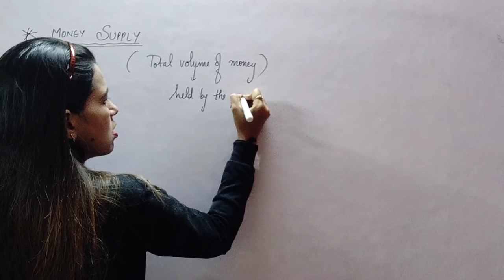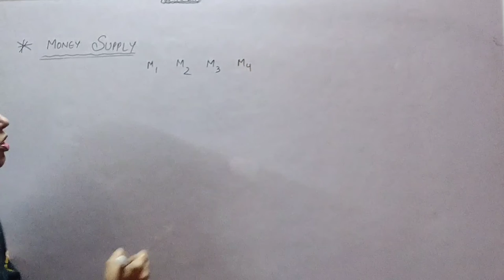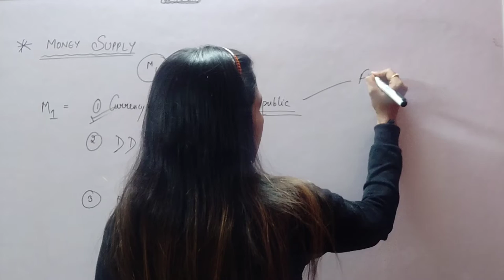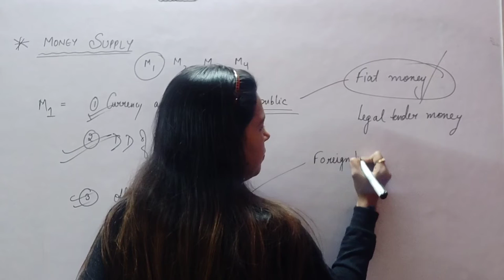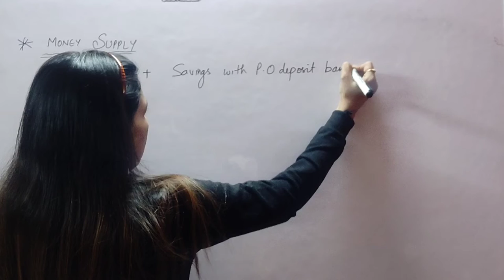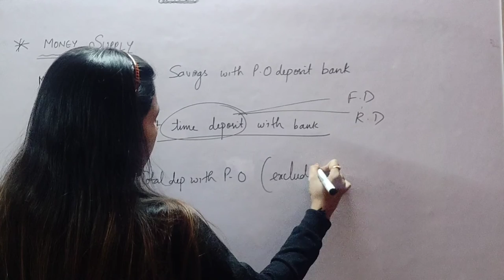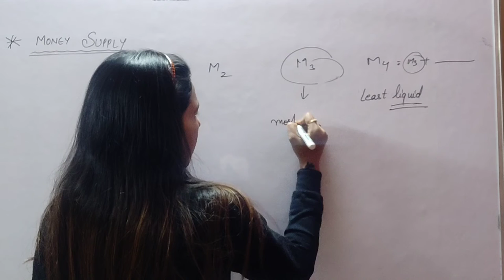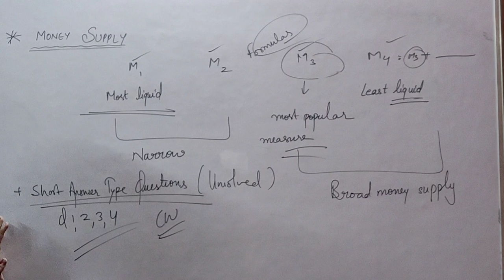Money and banking ( part 2 )....